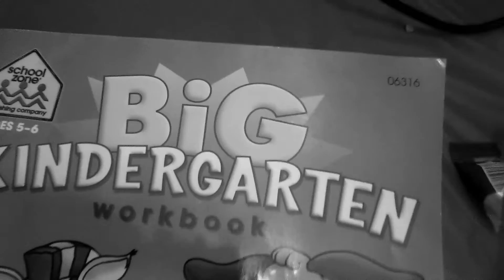MDD: Minecraft-Depressive Disorder - A Documentary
THIS IS A JOKE VIDEO! WE ARE NOT MAKING FUN OF DEPRESSION, WE ARE MAKING FUN OF HOW WHEN PEOPLE DIE IN MINECRAFT THEY RAGE AND GET SUPER SAD.